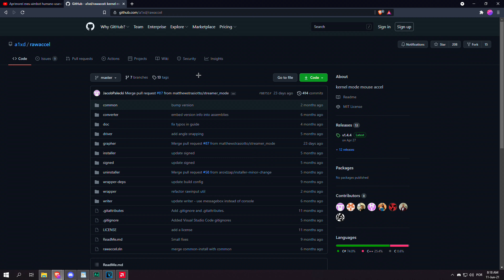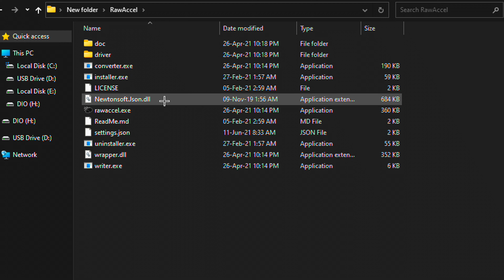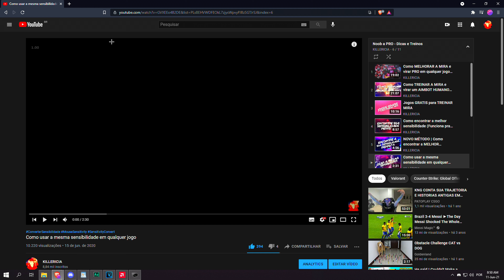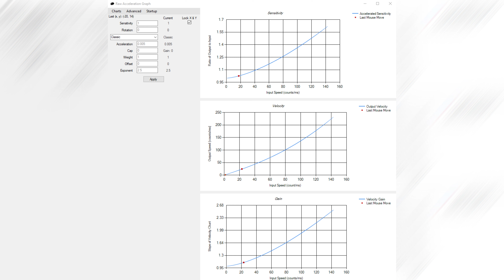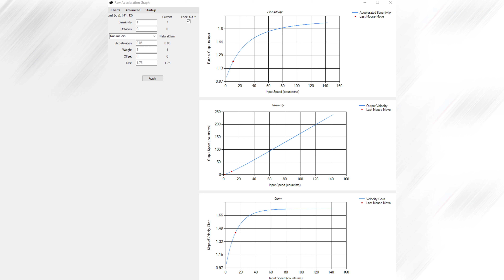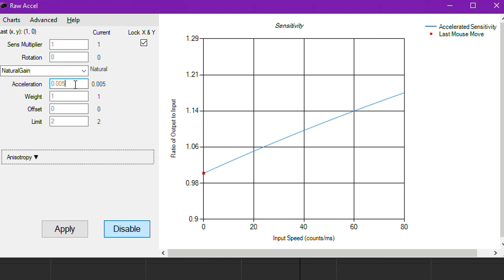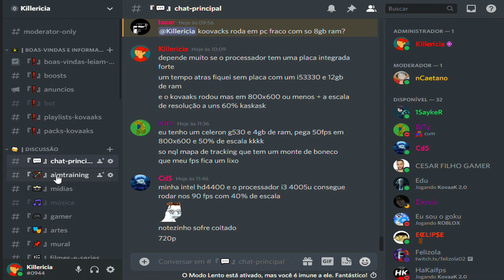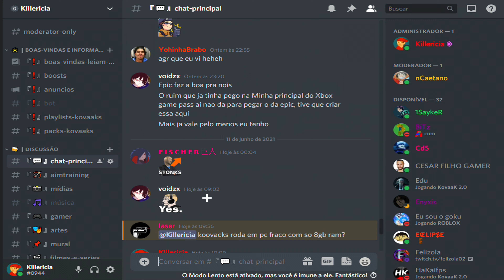Raw Accel Guia Completo - Como Aceleração no mouse pode ser benéfica pra sua mira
Veja como Aprimorei meu aimbot humano usando aceleração no mouse no Call of Duty Cold War com RAW ACCEL

Neste falo sobre o RAW ACCEL e ensino a como usar ele, ele é um programa/driver que lhe permite configurar a aceleração no seu mouse como no Quake entre outros jogos do tipo, permitindo você personalizar a parada da sua sensibilidade, a velocidade que ela irá começar a acelerar, a força de aceleração e multiplicador da sua sensibilidade padrão.

O RAW ACCEL permite você ter uma sensibilidade suave e mais lenta pro tracking e uma rápida e precisa pro flick.

O rawaccel ajudou com o meu problema (Tremor Essencial, voce pode ver um pouco da mira tremula neste video ajudou a diminuir os tremores durante o tracking mantendo uma sensibilidade baixa mas sem precisar sacrificar o flick e mira 360.
Não existe formas de você ser banido usando o rawaccel porquê ele não é um cheat, ele é amigável com todos anticheat e ele roda no sistema como o software do mouse, ele é uma alternativa ao Povohat's Mouse Accel feito pelo Kovaaks.
► Meu Setup
★ Gravação → AMD Relive
★ Edição → Vegas Pro 18
★ Microfone → Arcano Bku-01 Usb
★ Teclado → Razer Blackwidow Tournament Chroma
★ Mouse → Razer Viper Mini
★ Headset → Arcano SHP-80
★ Monitor → ACER 24 144hz
★ Processador → Intel Ivy Bridge Core i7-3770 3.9Ghz, LGA1155
★ Placa mãe → Gigabyte B75M-D3H
★ Memória Ram → 12GB Ddr3 1333mhz
★ Placa de vídeo → XFX AMD 580 OC+ 8GB
★ Fonte → Corsair 600W CX600M 80 Plus Bronze
► CRÉDITOS
Rose (Prod. by Lukrembo)